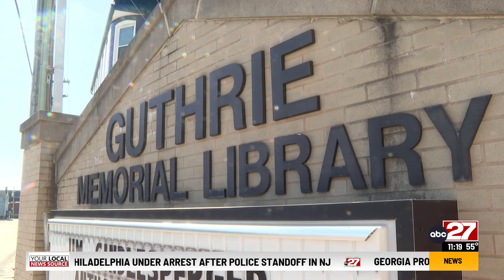Hanover public library donations